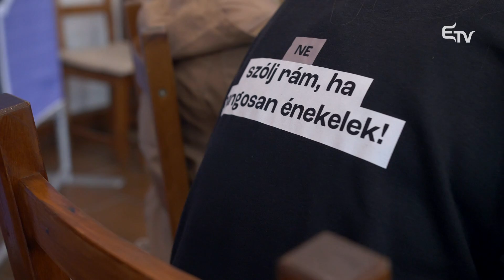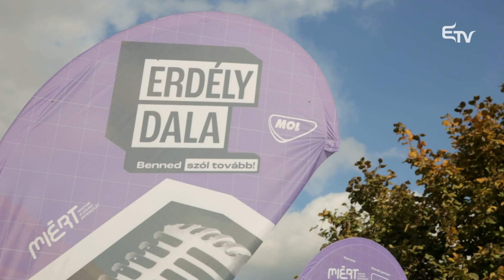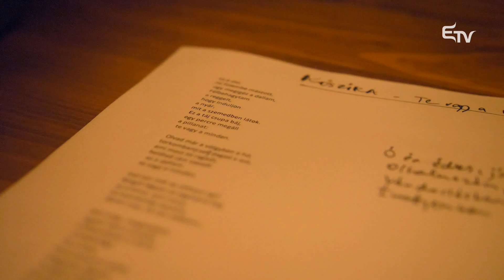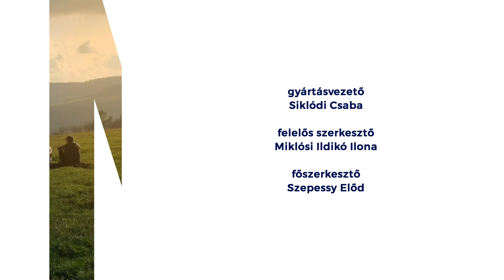Jó napot! Megjöttem... Badics Petra az Erdély dala alkotótáborába látogat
🎼 Sokan teszik fel a kérdést: mi a siker titka? Azok, akik valamilyen téren már csúcsra jutottak, megpróbálnak erre választ adni, receptjüket pedig megkíséreljük valahogyan a saját életünkben, munkánkban is alkalmazni. A sikernek lehet, hogy van képlete, de tudjuk jól, az ehhez vezető út igencsak személyre szabott. Nem csak a tehetség számít, kell hozzá akaraterő, kitartás, alázat, és olykor nem árt egy kis szerencse sem.

🎙️ A Jó napot! Megjöttem... műsorban olyan fiatal előadóművészekhez látogat Badics Petra, akikben az imént felsorolt tulajdonságok megvannak: tehetségesek, erős akarat munkál bennük, kitartóak, alázattal viseltetnek szakmájuk iránt. Szerencséseknek is mondhatják magukat, hiszen egy tekintélyes szakmai zsűri egy nagyon erős mezőnyből őket küldte tovább az Erdély dala döntőjébe.

🎶 A műsorban a verseny alkotótáborába, Nyárádszentlászlóra látogatunk, ahol ezekkel sokat ígérő fiatal előadókkal találkozunk.